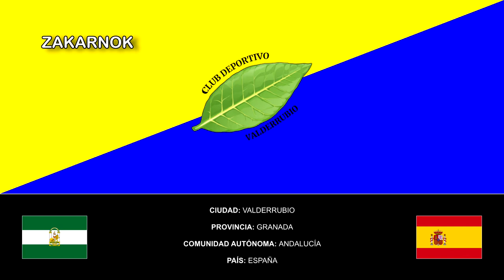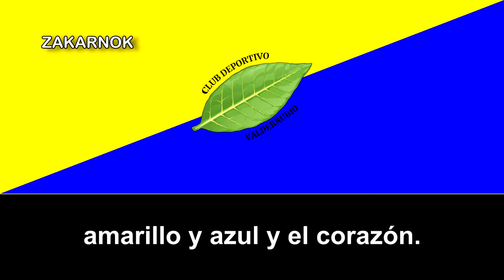Himno del CD Valderrubio Fútbol 98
Un agradecimiento a Álvaro M. por las letras y su colaboración con el canal.
OBSERVACIONES:

El himno fue adoptado en teoría en el 2017.
El Club Deportivo Valderrubio Fútbol 98 es un equipo de fútbol de la ciudad andaluza de Valderrubio, en España.

Aunque el club fue "fundado" en 2015, es el sucesor del desaparecido Club Deportivo Valderrubio, fundado en 2003 (creo que fue fundado en 1998 pero no estoy cien por cien seguro, si alguien lo confirma, que lo comenten por favor) y disuelto en 2014 por razones económicas.